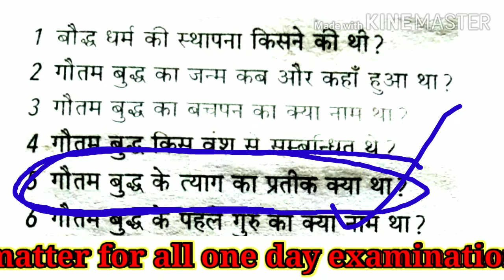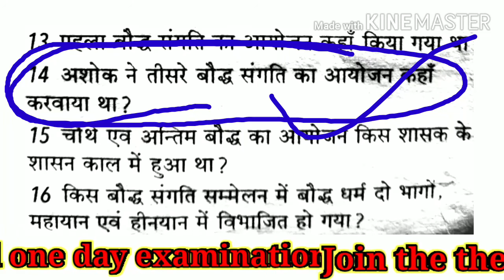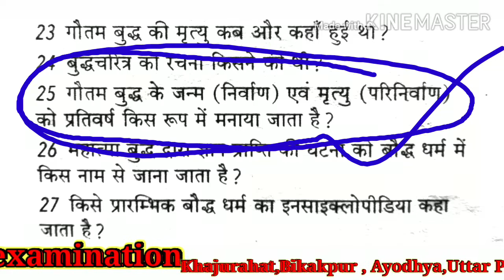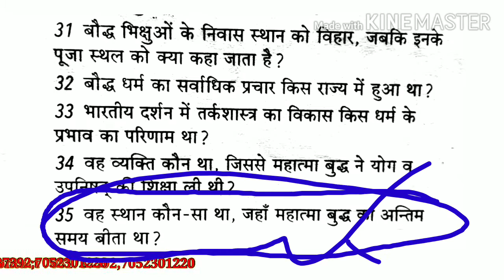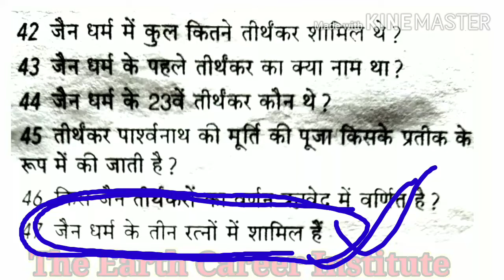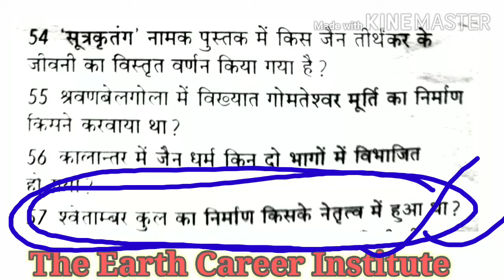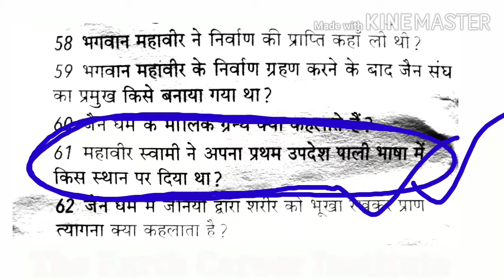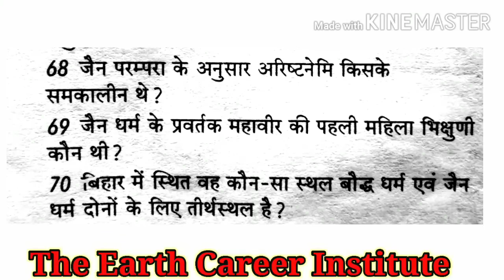बौद्ध धर्म एवं जैन धर्म by SatyaJeet Yadav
Important for all types of examination and knowledge for both baudh and Jain Dharma..